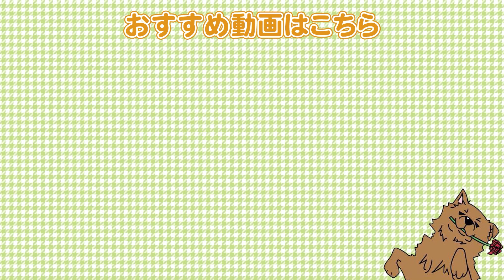ワンちゃんに無意識に嫌われる人の特徴３選